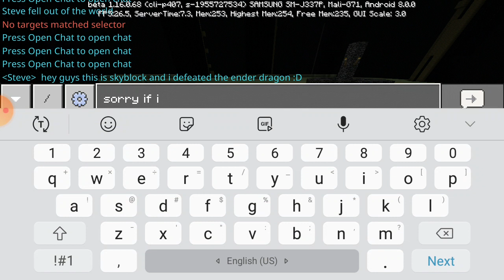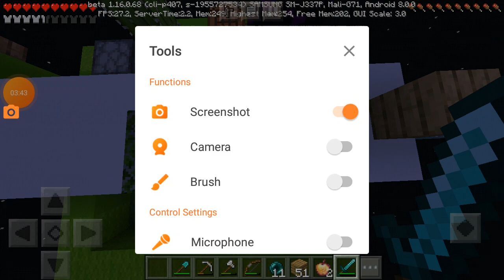Defeating ender dragon in skyblock 😀😀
LIKE AND SUB AND U WILL TO